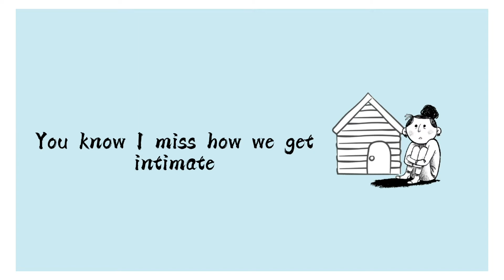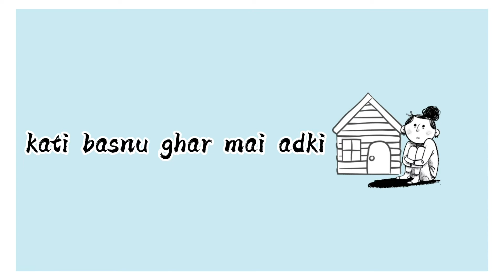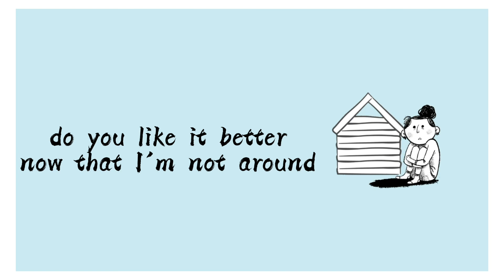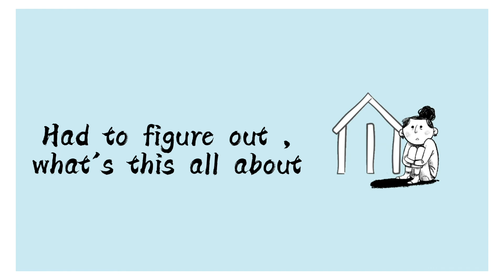Jay Author - Quarantine ft.LA (LYRICS)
NEWLINK PRESENTATION PRESENTS
   - JAY AUTHOR'S QUARANTINE FT. LA
 ( LYRICS )

Find  LA boys in INSTAGRAM
 -official.la_

Members of LA
Takki

       2022/02/16